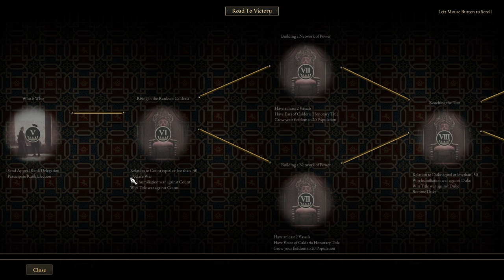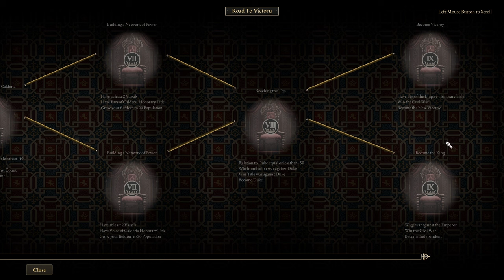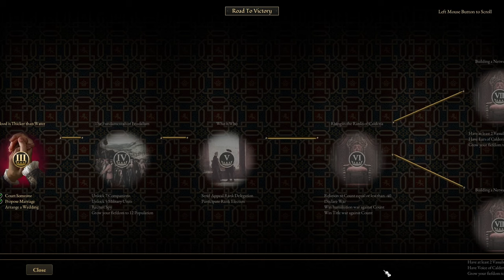Our House, In The Middle Of Our Fiefdom | Great Houses of Calderia (Grand Strategy- Early Access)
Great Houses of Calderia is a feudal grand strategy game where the main focus is on the characters of the numerous houses of Calderia. There's diplomacy, romance, trading and good old fashioned intrigue!

We create a brand new house, House Cupboard (obviously) and with Betty Cupboard at the helm we begin our journey to go from tiny insignificant nobles to mighty rulers of the whole Kingdom!

However we have to start small so we go on a few diplomatic missions, we send one of the kids away to be a ward in another court and we even try our hand at a spot of romance because one of our characters needs to get married!

Fortunately our economy is quite strong because we make some excellent wine so we can afford to do a bit of trading but it's quite tricky to keep all the nearby nobles and our people happy, even with the huge amounts of wine we have...

Great Houses of Calderia is a Feudal Grand Strategy game inspired by the Mediterranean Renaissance. You are a Noble Family that aims to rule Calderia, a mythical province of the Empire scarred by the insatiable thirst for power.

Make your House shine, extend your influence and triumph over your enemies to rise in the ranks of Calderia and seize the throne of the power-hungry Viceroy!

You are not controlling a leader alone, you must also manage the members of your family like the rulers of yore!

Manage your house leaders and their unruly families with their own stories and desires.
Appoint your family members to key tasks and manage their time - whether they like it or not.
Take into consideration the traits and personality of each character when assigning them.
Characters’ personalities and traits change over time alongside the events they experience.

Make critical decisions during both battles and major diplomatic events - marriages, peace negotiations, distribution of titles - to gain every advantage over your rivals

Manage battles through the Real-time tactical unit management system.
New titles cannot be solely achieved on the battlefield, but through a delicate balance of diplomacy, cunning intrigue, and prosperous trade

Discover the fantastic land of Calderia, its legends and myths, shape it with your actions and generate endless stories!

Define the traditions, values, and goals of your family. You have unlimited possibilities.
Experience the personal stories of your extended family and see your reputation grow.
With our standalone modding tool you can create or experience unique, captivating stories within the game. Unleash your creativity and shape narratives and characters of your own.

Ensure your family withstands the test of time and ascends the ranks of Calderia by:
Managing and expanding your own fiefdom and its population.

Elevating your nobility status and vassalizing others.
Cultivating a rich tapestry of traditions unique to your House.
Attaining Honorary Ranks that will define how your rule influences the fate of Calderia in the end times.